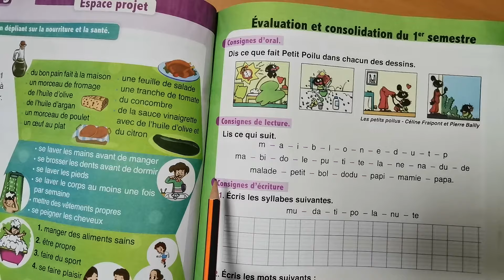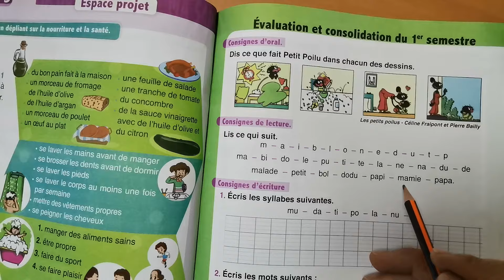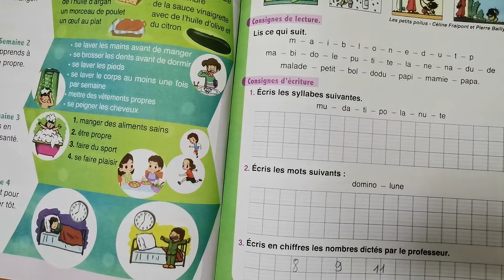l'oasis des mots français 2 page 47